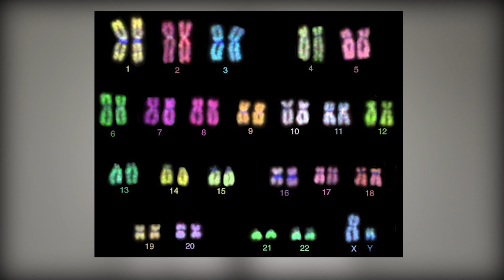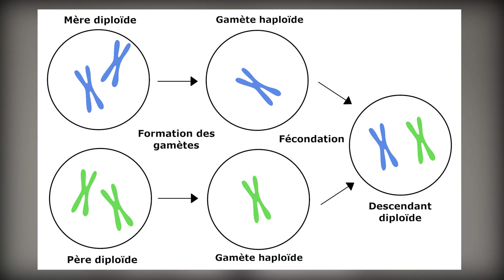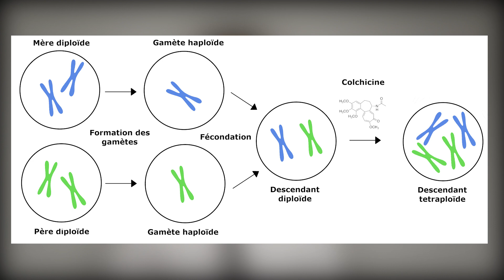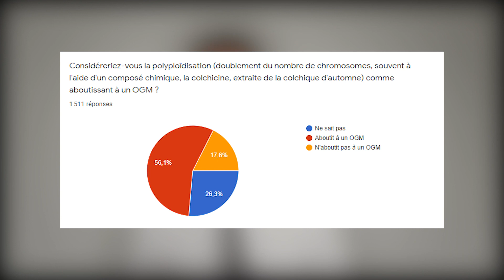OGM cachés - 2 : Polyploïdisation